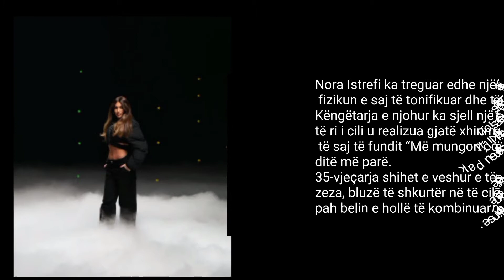NoraIstrefi duket tërheqëse me shumë stil në fotosesionin e realizuar në xhirimet klipit të fundit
Këngëtarja e njohur ka sjell një fotosesion të ri i cili u realizua gjatë xhirimeve të klipit të saj të fundit “Më mungon”, që u lansu pak ditë më parë.
35-vjeçarja shihet e veshur e tëra në të zeza, bluzë të shkurtër në të cilën vë në pah belin e hollë të kombinuar me xhinse.